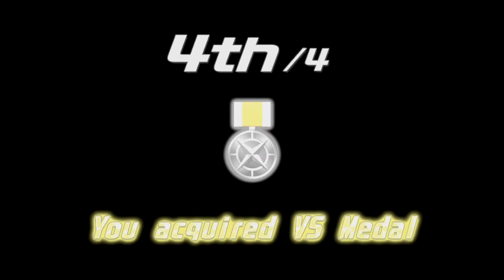[WMMT5] (160124) 4-Way Battle - OSAKA (R10)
[WMMT5] (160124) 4-Way Battle - OSAKA
 - Round 10

EXIST vs KWON★ vs HYUK vs RIDOX

View : RIDOX